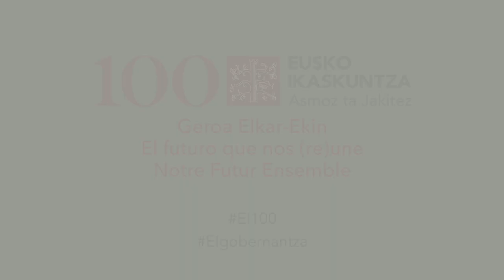Hitzaldiak / Ponencias 1/2 GOBERNANTZA DEMOKRATIKOA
Kohesioa eta elkarkidetza: Euskal Herriko lurralde(ar)en liburu zuria: Prozesuaren aurkezpena eta azalpen metodologikoak

Iñaki Dorronsoro. Eusko Ikaskuntzako Lehendakaria
Beatriz Akizu. Eusko Ikaskuntza. Sozio-politika eremuko arduraduna

Saioaren aurkezpena
Beatriz Akizu

Dinamika: Nolakoak gara? Gure balioen bilduma

Edukiaren aurkezpena: Mario Zubiaga
LAN DINAMIKA: herritarren ekarpenak

Demokrazian eta euskal lurraldeen arteko kohesioan eta bizikidetzan sakontzea dugu helburu. Gobernantzari  buruzko herritarren mahaian hainbat gai jorratuko dugu: Euskal lurraldeen erabakitzeko gaitasuna, gure harremanak instantzia politiko zabalagoekin –mundua, Europa, Estatuak–, erabakiak hartzeko kultura demokratiko berriak, lurralde-ardatzak eta sinergiak, finean, euskal lurraldeen arteko lankidetzarako aukerak.

Era berean, gure nortasunaren oinarrian dauden balio sozio-politikoen inguruan hausnartzeko parada izango dugu, euskal lurralde guztietako herritarrak bilduta.

Larunbat goizeko saio honetan (9:30-14:30) metodologia parte-hartzailea erabiliko dugu eta giro eroso eta atsegin batean partekatuko ditugu gure nahiak eta desioak, kezkak eta galderak, etorkizuneko euskal herria irudikatuz.

Euskal lurraldeen demokratizazioaz, kohesioaz eta erabakimenaz elkarrekin hausnartzeko izena eman.